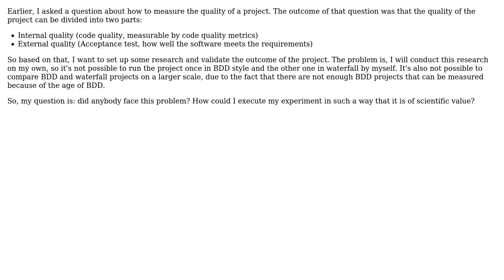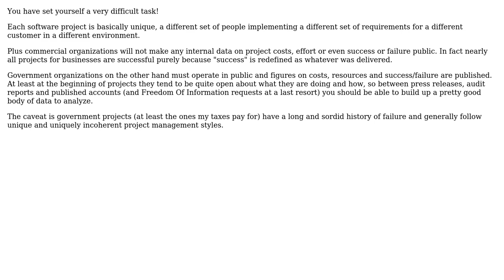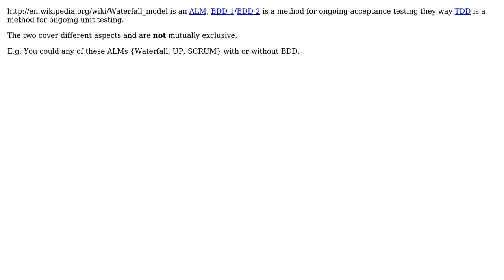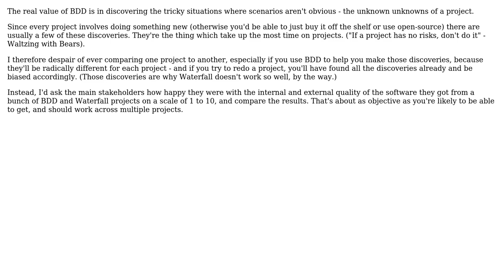Software Engineering: How to set up a one-man research in the difference between BDD and Waterfall?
With thanks & praise to God, and with thanks to the many people who have made this project possible! | Content (except music & images) licensed under CC BY-SA | Music | Images & others | With thanks to user rrufai user Martijn van der Maas user Lunivore user JeffO user James Anderson user Dynamic user Danny Varod and the Stack Exchange Network Trademarks are property of their respective owners. You are responsible for your own actions.